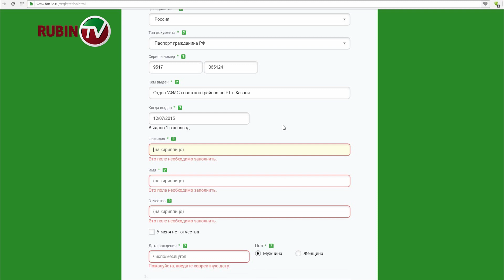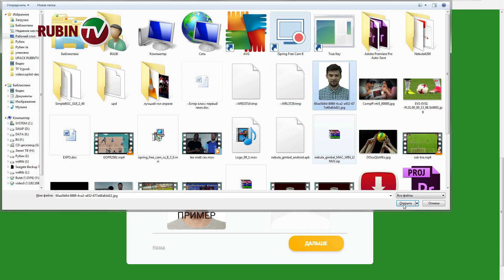Как попасть на матч «Рубин» - ЦСКА: инструкция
Встреча «Рубина» и ЦСКА будет тестовой перед Кубком Конфедераций, поэтому допуск зрителей на игру будет осуществляться по особой процедуре. Рассказываем и показываем, что вам необходимо сделать для посещения матча